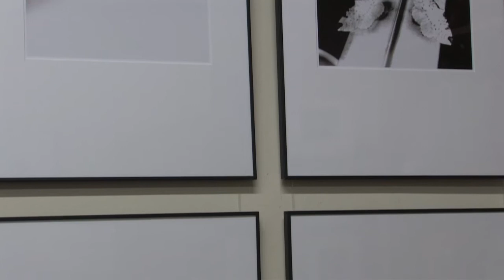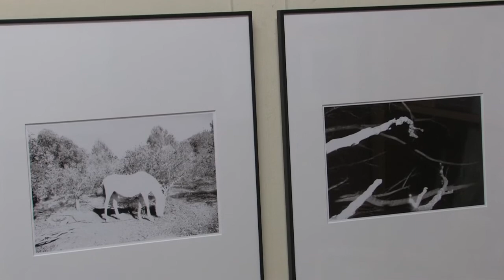Kowasa Gallery Flore y Ana Darder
KOWASA gallery presenta Invitation au voyage, la segunda exposición monográfica en Barcelona de la fotógrafa franco-española FLORE. Al cabo de tres años de su primera muestra, realizada en 2011, FLORE vuelve con más de cincuenta fotografías: una selección expresamente realizada para la galería que encuentra su inspiración en el célebre y homónimo poema de Charles Baudelaire.
A parte, en el espacio de la libreria, la Galeria Kowasa nos propone " Criaturas de Luz" fotografías de Ana Darder " ..Quiero pensar que cada una de mis fotografías es un secreto, un poema, un pensamiento... En ellas hablo de vida y de luz, de inocencia y sueños, de alegría y esperanza, pero también de muerte, de duelo, de amor y soledad..."
Hasta el 07/06/2014.